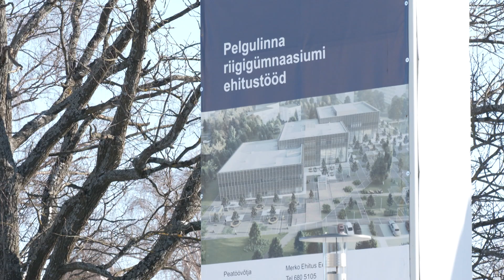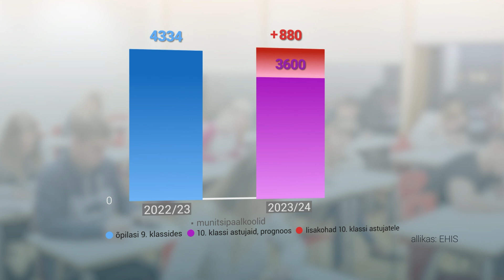10.03.2023 - Tallinna uusimad riigigümnaasiumid alustavad õpilaste vastuvõttu